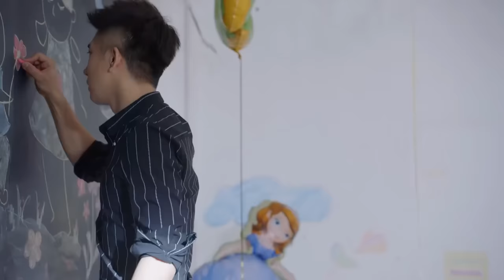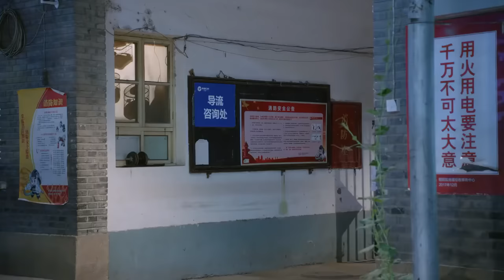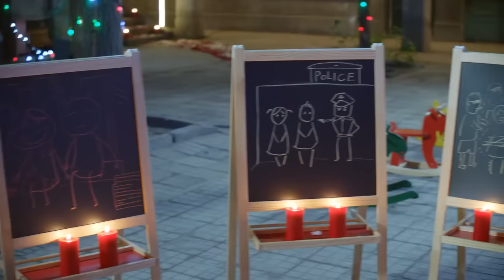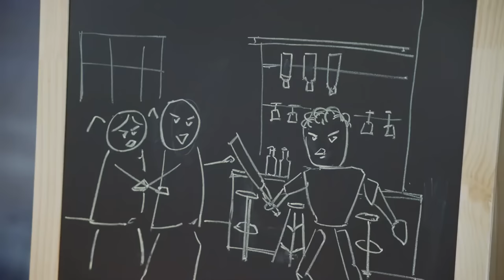MUTLISUB【总裁罗曼史/ boss romance】▶EP 35💋富家千金沦为灰姑娘，惨遭渣男劈腿🤳意外邂逅霸道总裁暖心呵护💘宠她上瘾，寸步不离小娇妻💐柴碧云 肖战#【请和这样的我恋爱吧】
Synopsis:
The play tells the story of Lin Meiya and Ou Lin, who returned from studying abroad, and met by chance on a plane, starting a wonderful marriage.

Ringkasan:
Drama tersebut menceritakan kisah Lin Meiya dan Ou Lin, yang kembali dari belajar di luar negeri, dan bertemu secara kebetulan di pesawat, memulai pernikahan yang indah.

Sinopsis:
La obra cuenta la historia de Lin Meiya y Ou Lin, quienes regresaron de estudiar en el extranjero y se conocieron por casualidad en un avión, iniciando un matrimonio maravilloso.